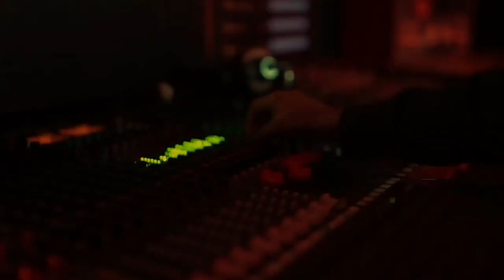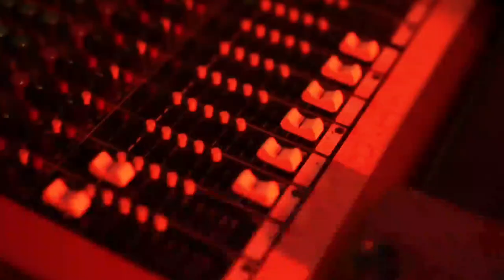GULLED SIMBA QASIIDO BILAA MUSIC 2021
Muuqaalka like saar 👍

Halkan nagalasoo xidhiidh

𝐖𝐚𝐱𝐚𝐚 𝐝𝐢𝐲𝐚𝐚𝐫𝐚 𝐡𝐞𝐞𝐬𝐡𝐚𝐧 𝐨𝐨 𝐛𝐢𝐥𝐚𝐚 𝐦𝐮𝐬𝐢𝐜 𝐚𝐡

music bilaa cod ah music bilaa cod
music bilaa hees hees bilaa music ah
heeso bilaa music ah hees bilaa music ah
dhaanto bilaa music ah hees bilaa music jaceyl ah
cod bilaa music ah heeso bilaa music ah 2018
hees bilaa music ah nimcaan heeso bilaa music ah 2019
dhaanto bilaa music heeso bilaa music 2020 iskalaaji bilaa music
nashiido bilaa music qasiido bilaa music
qasiido bilaa music ah hees bilaa music ah 2018
hees cusub 2021 heeso qoraal ah hees cusub